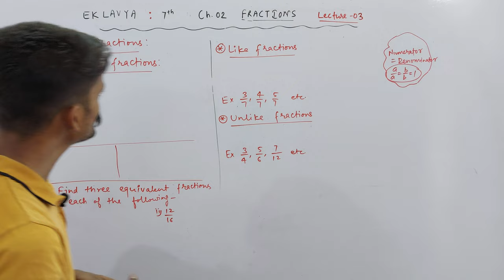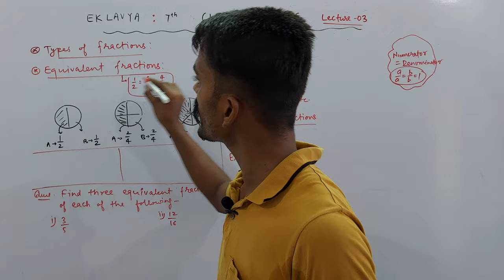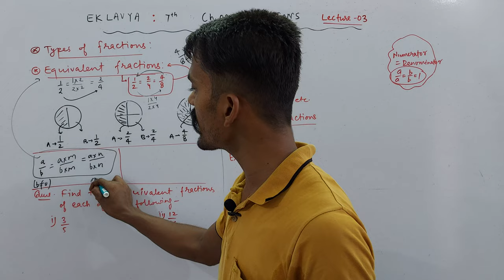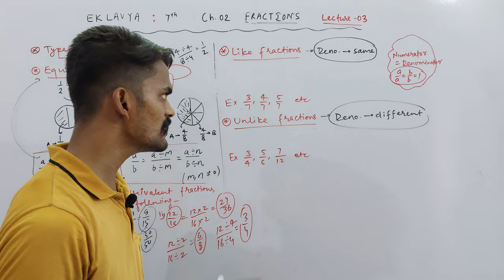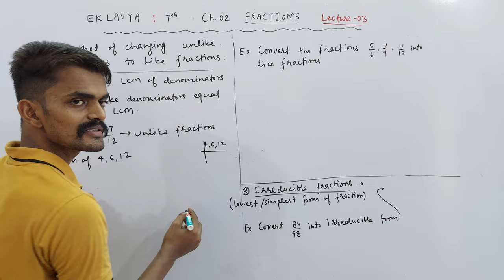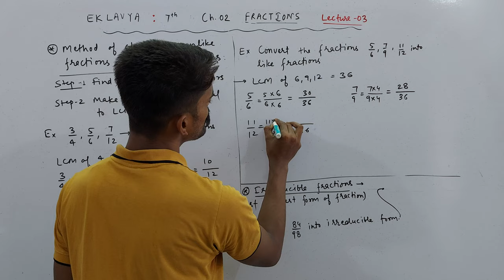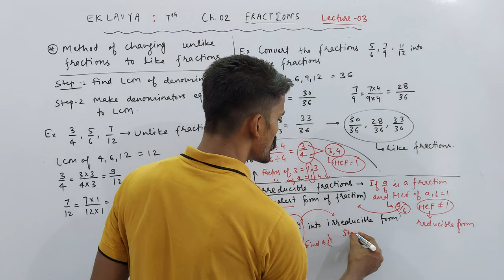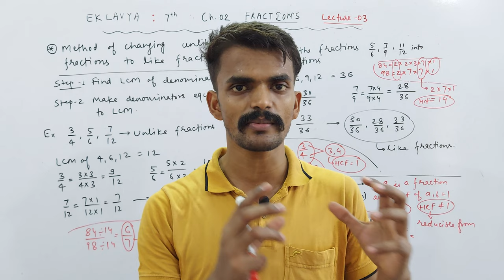Ch. 02 Fractions | Class 7th | Equivalent, Like, Unlike Fractions | PART 03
About Today's Lecture :
Class 7th | Chapter 02 : Fractions | Part 03
1. Equivalent Fractions
2. Like Fractions
3. Unlike Fractions
4. Method of Changing Unlike Fractions into Like Fractions